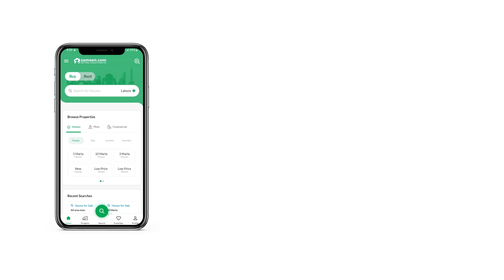1 KANAL RESIDENTIA PLOT FOR SALE IN DHA PESHAWAR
Look no further for properties, as Residential Plot has it all. The spacious property for sale comes with a reasonable price, so check it out today. 1 Kanal sized units are hard to come by for sale, so make your decision today. With a price of PKR Rs. 20,000,000 this is the best property you can find in DHA Phase 1 - Sector A. A Residential Plot in DHA Phase 1 - Sector A is an opportunity that should not be missed, so make the most out of it while it lasts. If Peshawar is your new investment destination, we have the right property for you.